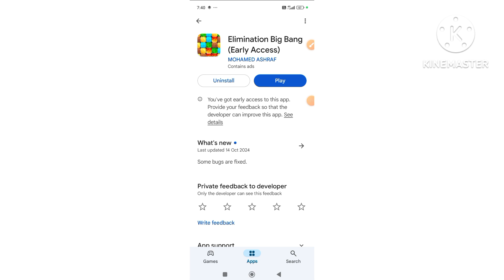elimination big bang game withdrawal | elimination big game se paise kaise nikale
Tags 🤔🤔😕😘